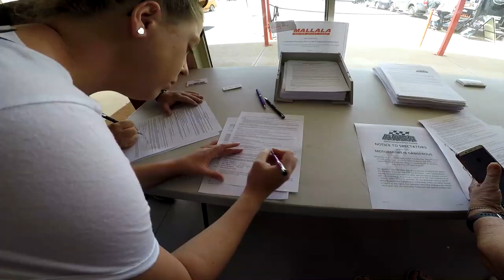Flat out Laps in a Bathurst V8 Supercar - Willy VLOG#31 Mallala Race Track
What a great Day! thankyou Sean from the piggy blinder and the whole team for making this possible! Can't wait to take my Subi for a few laps around there.